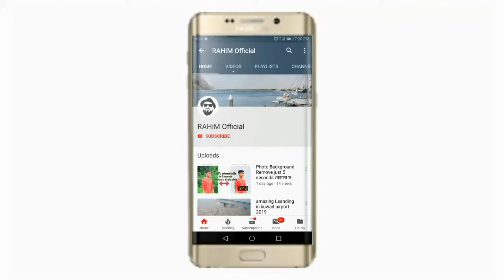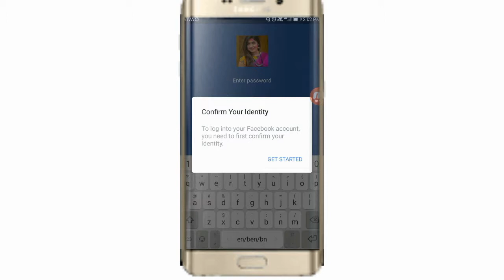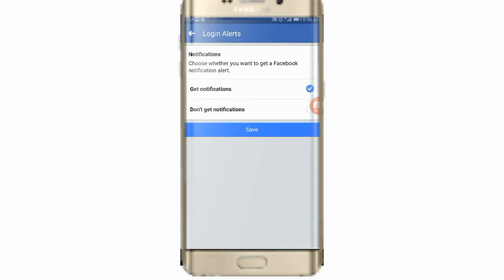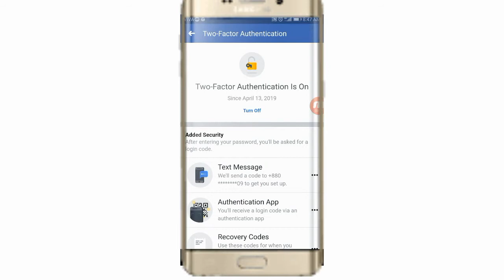ফেসবুকের ৩টি সেটিং on করে রাখলে কোনো দিন FB I'd ,Disabled,Hack,&নষ্ট হবে না_how to confirm identity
FB I'd Disabled Hack will not be lost if you set 3 of Facebook settings on